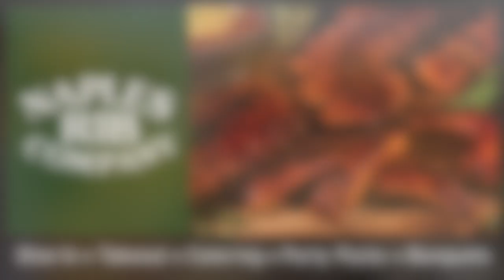CIF Volleyball: Long Beach Wilson vs Foothill